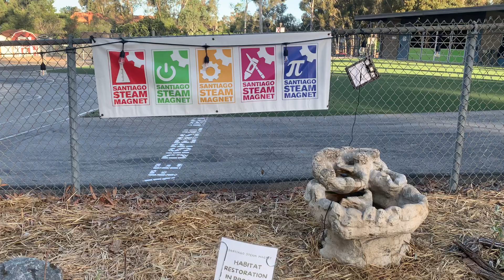Thank You Kids Gardening!